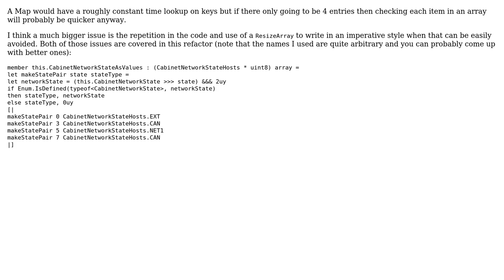Code Review: F# Array with tuples or Map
With thanks & praise to God, and with thanks to the many people who have made this project possible! | Content (except music & images) licensed under CC BY-SA | Music | Images & others | With thanks to user Wojciech Szabowicz user TheQuickBrownFox and the Stack Exchange Network Trademarks are property of their respective owners. You are responsible for your own actions.